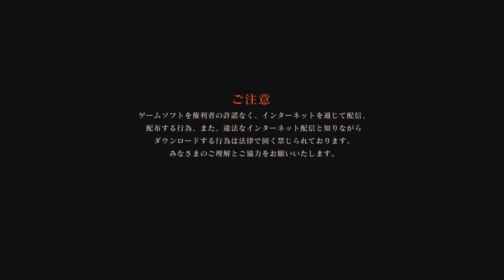SEKIRO： SHADOWS DIE TWICE_20240929001658